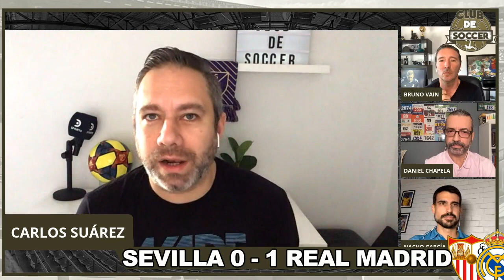SEVILLA Y LOPETEGUI EN UNA SEMANA PARA OLVIDAR CON CHELSEA Y REAL MADRID | Análisis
Julen Lopetegui reservaba jugadores en Champions League para recibir al Chelsea en el partido que definiría qué equipo de los dos ocuparía la primera posición del grupo. El resultado no pudo ser peor, una derrota por cuatro goles que con contundencia minaba la moral de los sevillistas. Era un resultado aceptable por tener ya la clasificación matemática, pero encajar cuatro en tu estadio quizás fue demasiado.

Tres días después llegaba el peor Real Madrid de la temporada y se sumaba otra derrota, esta vez con el equipo titular y mermando sus opciones de mantenerse en la zona alta de la tabla. Dos derrotas consecutivas que completan una semana negativa.

En Club de Soccer nos juntamos Daniel Chapela, Nacho García, Carlitos Suárez y Bruno Vain para valorar las decisiones de Julen Lopetegui y las consecuencias que estos días pueden tener en la temporada del Sevilla.

Te invitamos a volver a ver:

youtu.be/k0f31wCvqRE

youtu.be/cJd8_5nLnME

youtu.be/8l52wVfN1pE

youtu.be/KaGiE7byG2w

youtu.be/IUADF-oI5sQ

youtu.be/-JkyNsaxTfk

youtu.be/OX5c-quVtmI